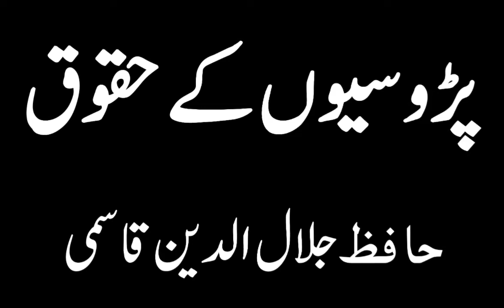Padosiyo Ke Huqooq - Allama Jalaluddin Qasmi